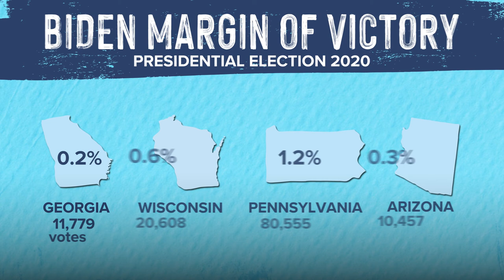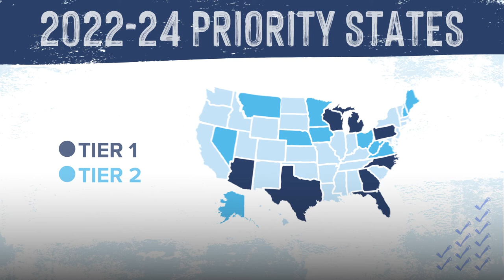Why Donate Through MVP - Chapter 2: Swing States, Local Organizing (open captioned)